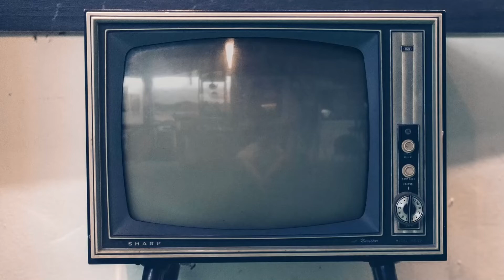Quasi orfano, intervista a Riccardo Scamarcio e Vittoria Puccini: «Puglia è la California d'Italia»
Vi presentiamo la nostra video intervista a Riccardo Scamarcio e Vittoria Puccini, protagonisti di "Quasi orfano" di Umberto Carteni. La coppia ci ha raccontato del film, della Puglia e molto altro. Con un cast che comprende anche Antonio Gerardi, Grazia Schiavo, Nunzia Schiano, Adriano Pappalardo, "Quasi orfano" è nei cinema dal 6 ottobre, distribuito da 01 Distribution.

Guarda anche la video intervista ad Antonio Gerardi, Grazia Schiavo e Umberto Carteni.

Sinossi: Valentino e Costanza sono marito e moglie, vivono a Milano e hanno fondato un famosissimo brand nel mondo del design. Valentino, di origine pugliese, ha progressivamente tagliato i ponti con la sua famiglia, al punto di dichiararsi orfano e cambiare cognome. La famiglia di Valentino, colorita e numerosa, tenta di riallacciare i contatti presentandosi all’improvviso a Milano.